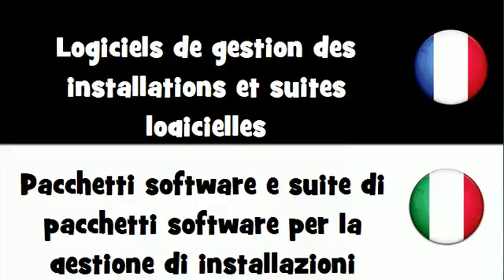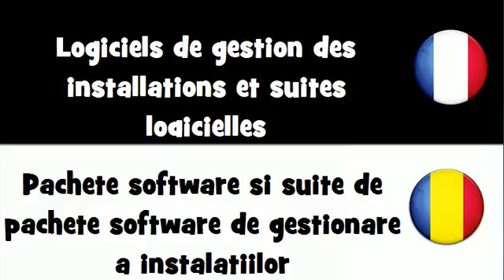VOCABULAIRE EN 20 LANGUES = Logiciels de gestion des installations et suites logicielles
frenchwithvincent VOCABULAIRE EN 20 LANGUES = Logiciels de gestion des installations et suites logicielles